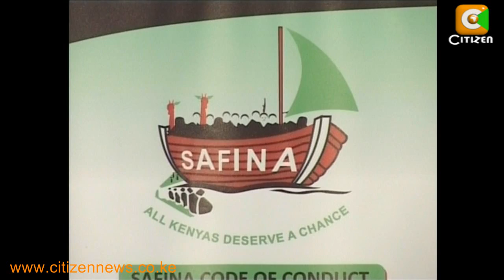The 'Forgotten' Presidential Candidates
In the list of the presidential candidates, there are two men eyeing the top job that seem to have escaped the public eye. Safina party leader Paul Muite and Mohamed Abduba Dida, a Wajir County born teacher-turned businessman of the Alliance For Real Change party are what one would call 'the forgotten candidates' in the Kibaki succession contest. Our reporter Francis Gachuri caught up with Muite this evening, and has details of his presidential bid, including the name of his running mate.